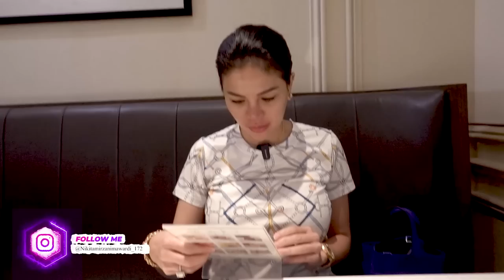KWETIAU SIRAM!! AHH..BECEK NIKMAT DIMULUT!! DISEDOTNYA MUANTEPP!!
dan ikutin terus vlog-vlog gokil dari Crazy Nikmir Real selanjutnya !!